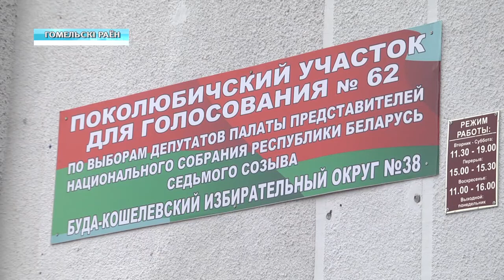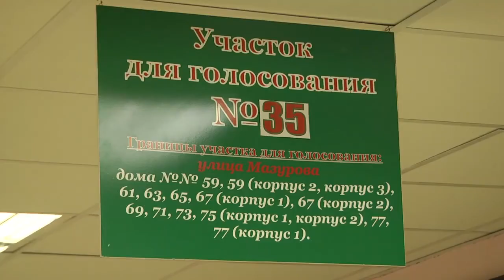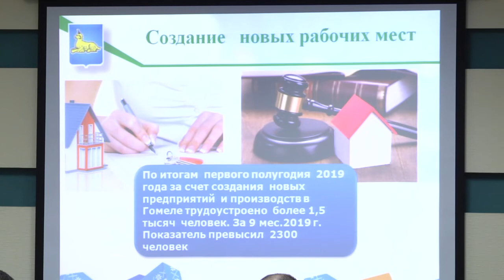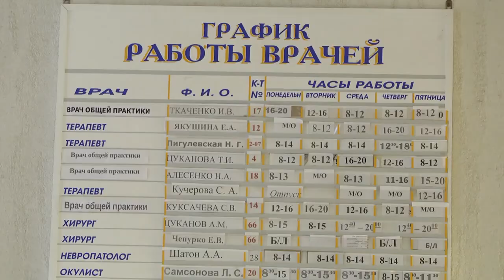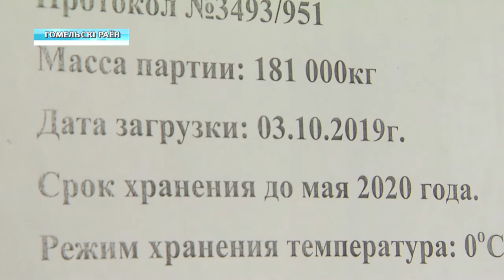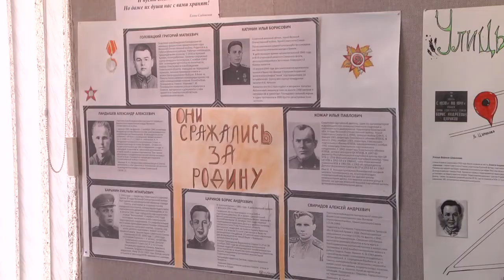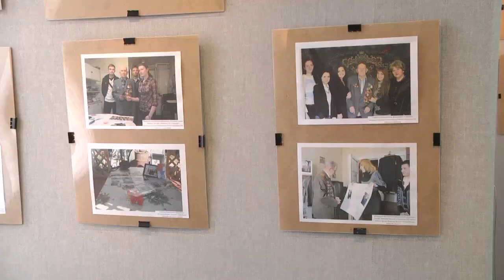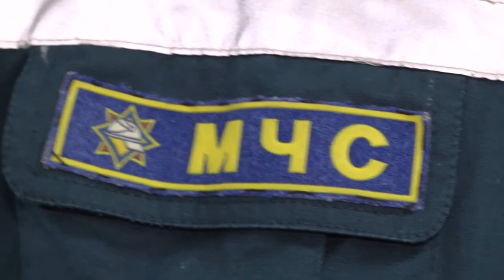16 11 2019 НОВОСТИ